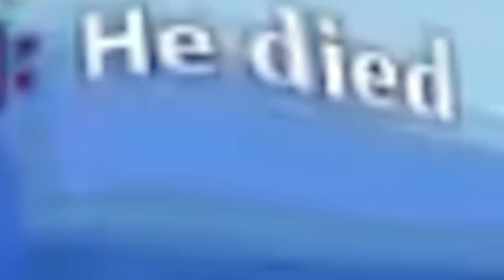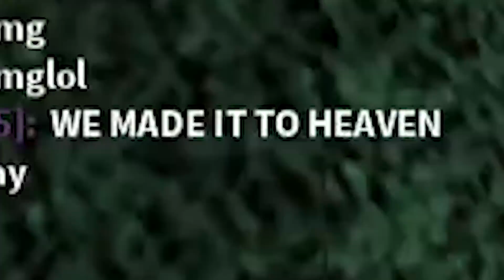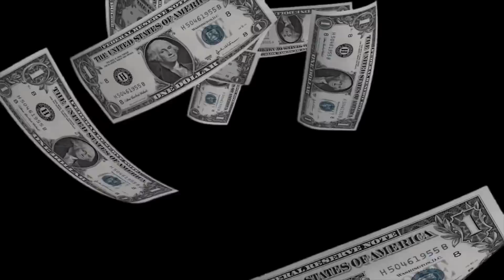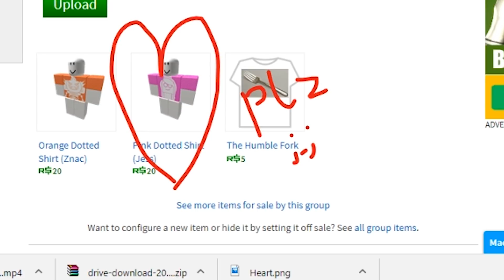CART RIDE TYCOON TO HEAVEN!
TODAY WE GRAB A CART, A HEAVEN AND RIDE INTO THE SUNSET :D